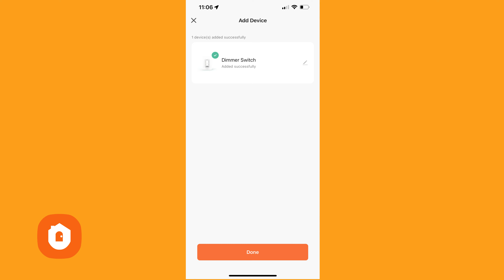New Dimmer Switch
How to add devices to the MySmartH APP